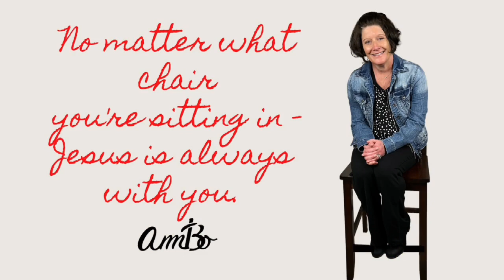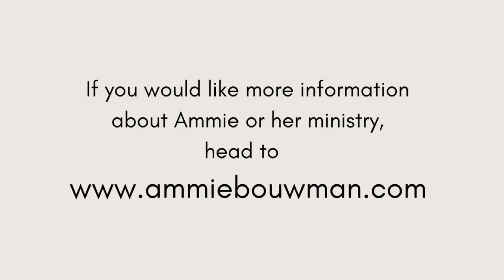The Chair | Ammie Bouwman | Tis the Season: Happy Stress Giving (Part 1)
While some gladly anticipate the coming holidays, not all look forward to this season. There is the added stress of travel, family, and loss - missing those we love and dealing with those that are difficult. How do we cope? This week, we start our 2 part series: "Tis the Season." I hope you will join me!